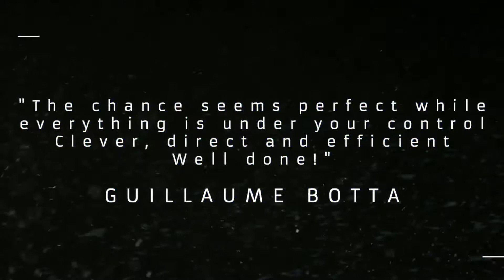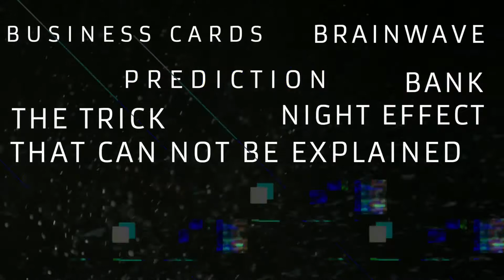The Invisible Choice by Thomas Riboulet